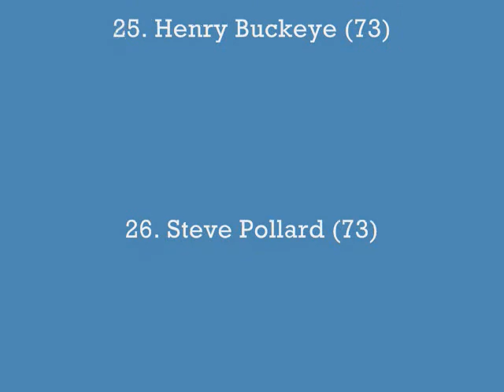///ARCS\\\ Vizio Cup Series S1 @ Las Vegas (Race 4/30)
Hey Guys! Comment to keep your Ride.
Alan Smith, Mark Matthews, Mark Johnson, and Chris Grant will be replaced if they do not comment on this race!